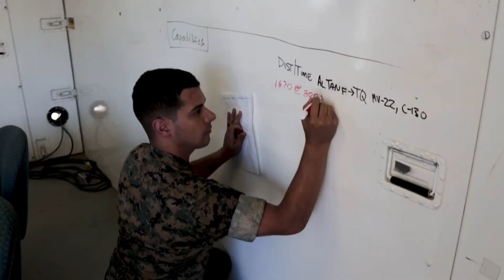II MEF Episode One Command and Control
Credit: Lance Cpl. Nicholas Guevara | Date Taken: 04/02/2020
II Marine Expeditionary Force's ability to command and control allows us to communicate more efficiently, adapt to situations quickly and move faster than our adversaries. (U.S. Marine Corps video by Sgt. Bethanie Ryan)